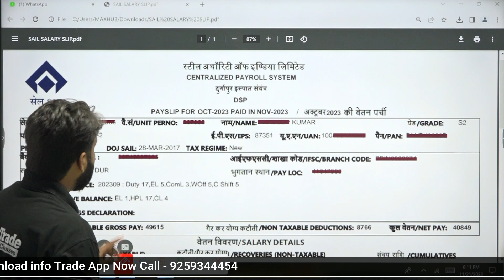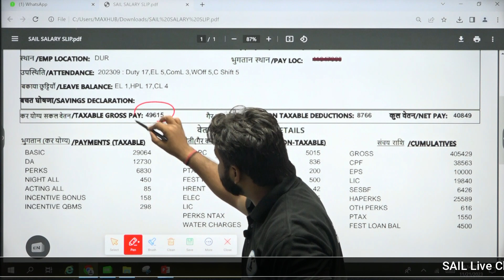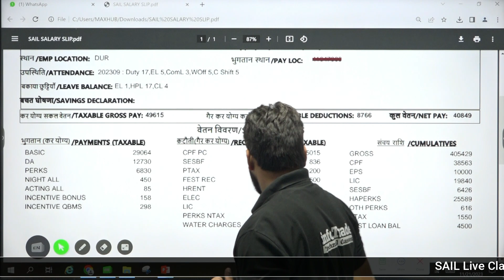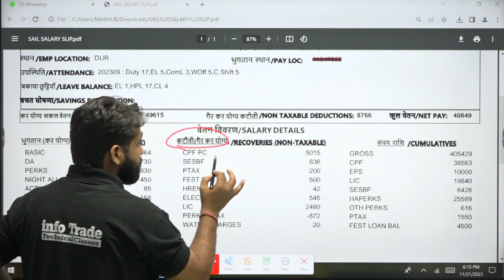SAIL Salary Slip Structure || Sail Vacancy 2023 || Sail job salary | sail recruitment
sail salary, sail salary slip, sail vacancy 2023, ail recruitment 2023, sail salary kitni hoti hai, sail iti salary, iti job, iti vacancy sail, sail salary per month, sail full form, Steel Authority of India Limited, sail central public sector undertaking based,

Timestamps
00:00 introduction
0:52 sail salary slip
1:33 49k+Salary
2:00 Sail online course

𝗛𝗲𝗹𝗽𝗹𝗶𝗻𝗲 𝗻𝘂𝗺𝗯𝗲𝗿 :-
✔️ आप हमें व्हाट्सएप भी कर सकते हैं।